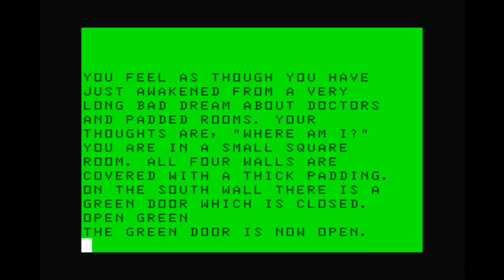Bedlam for the TRS-80 CoCo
Came also out for:

TRS-80

Game description:

What other game lets you interact with Houdini, Picasso, and Merlin, and even get them to talk to each other? These mental patients may only believe that they're Houdini, Picasso, and Merlin, but they can help you get out, and that is your sole objective in this text adventure.

You wake up in a locked mental ward and your wits, a few objects, and the other occupants (inmates, staff, and inmates pretending to be staff) are the resources you must pool to escape. Whom can you trust, and what your route to freedom is, changes with each new game.

In this basic text adventure you use commands like GO WEST or GET THE KEY. You can shorten direction commands to WEST or NORTH (or even W or N if you prefer).